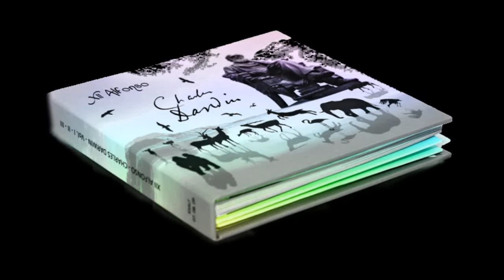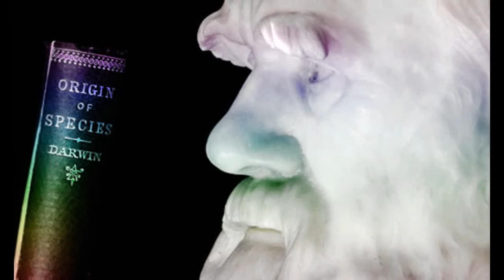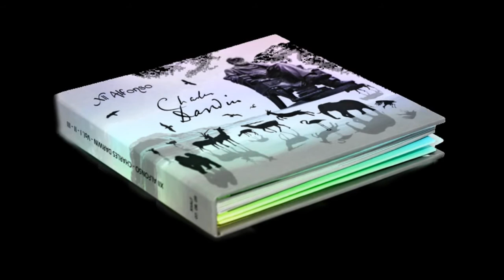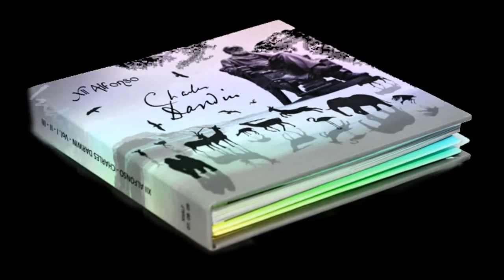XII Alfonso - Vision of the Indian Mound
Symphonic Prog • France
Album: Charles Darwin, Vol III, 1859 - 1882 | Released @2012

1. Collection Nine (0:53)
2. Bound Together (4:49)
3. Descent With Modification (2:36)
4. On The Origin Of Species (6:38)
5. Controverse In Oxford (1:27)
6. Collection Ten (0:56)
7. Slave Makers (4:01)
8. Last Human Common Ancestor (4:03)
9. Sombre Thoughts (5:27)
10. Collection Eleven (0:57)
11. Mysterious Illness (7:01)
12. The Copley Medal (2:46)
13. Vision Of The Indian Mound (6:23)
14. The Descent Of Man (4:53)
15. Collection Twelve (0:56)
16. Struggle For Existence (1:36)
17. Darwin's Burial (4:40)

Total Time: (60:05)

Line-up / Musicians:

- Thierry Moreno / drums, tibetian bell, ride & floor tom, ride & china cymbals, snare, ride, bells, wind chimes, triangle, acoustic guitar, floor tom, tambourine, tamani
- Stéphane Ducassé / recorders, bass flute, flute, hippo teeth, xylophone, blowed crocodile teeth, theremi

---We do not own @copyright of this song OR video---